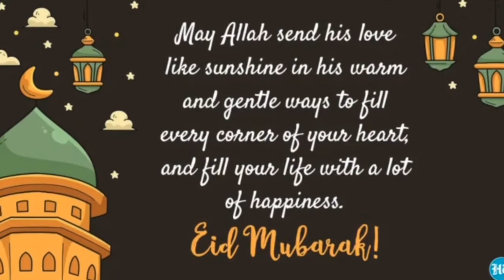Eid Mubarak 2021 | Eid Mubarak Status | Eid-Al-Fitr Mubarak | By Nadias Kitchen & Vlogs USA